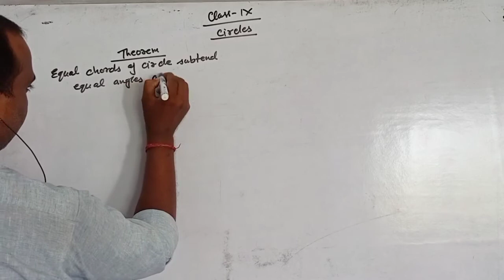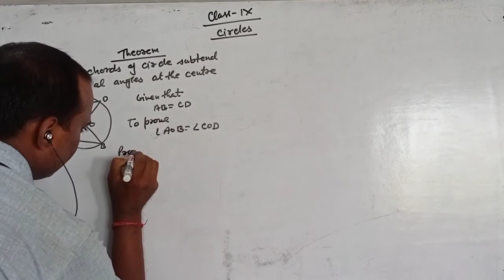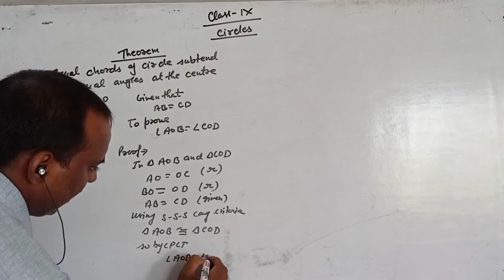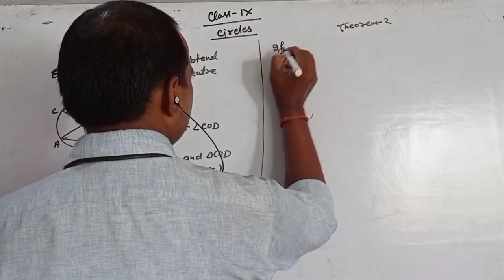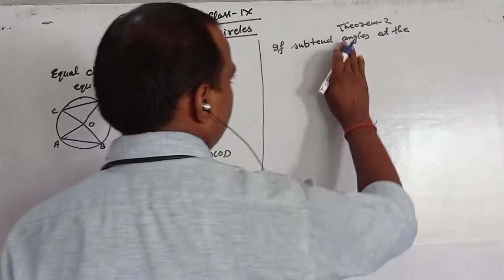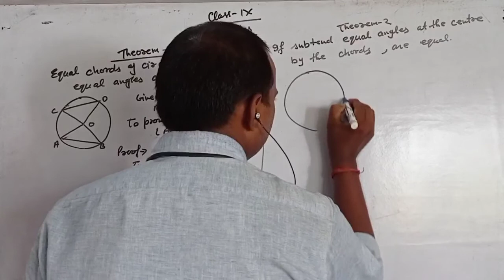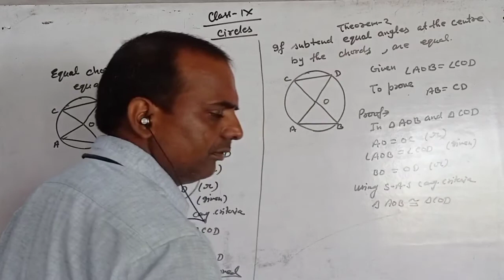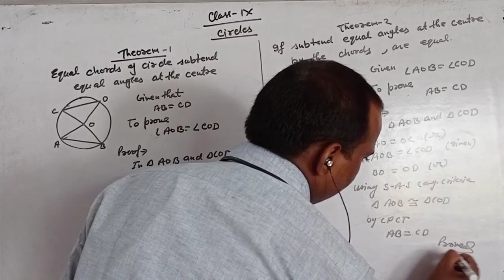Class IX Circles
Delight P.K.Tutorial